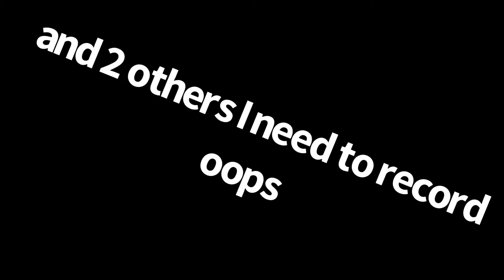We Reached 500 Subs!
Hey everybody! We finally did it!!! I’m so so so excited about this, it’s absolutely insane and awesome and just AGH!! It’s so amazing we got here, I can’t thank you all enough. Hopefully, the same ol' content I’ve been making will be thanks enough, though!

Music that I used in this by the way is:
The Museum - Boneworks